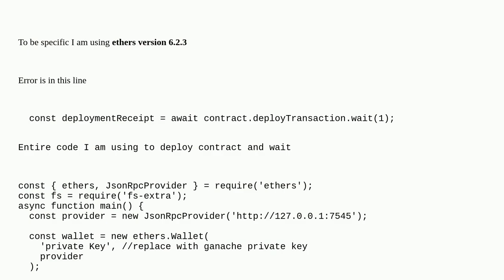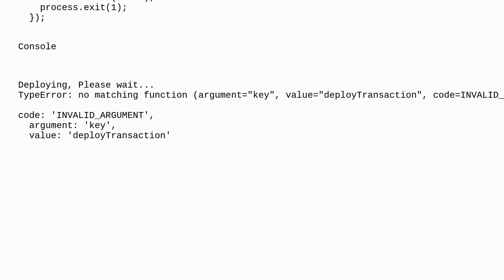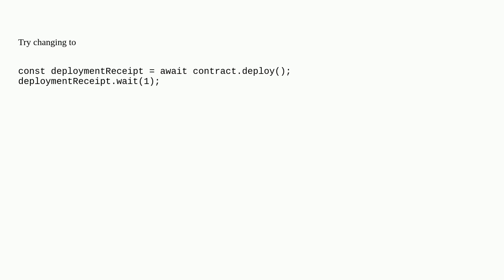contract.deployTransaction.wait(1) not working in ethers version 6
A special thanks goes out to the community

  hardhat ethers.js solidity ganache